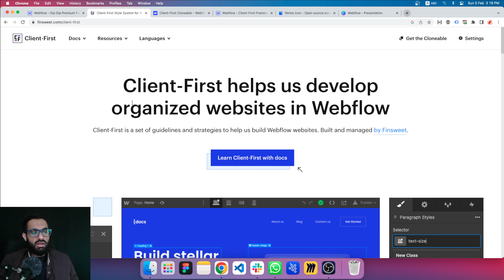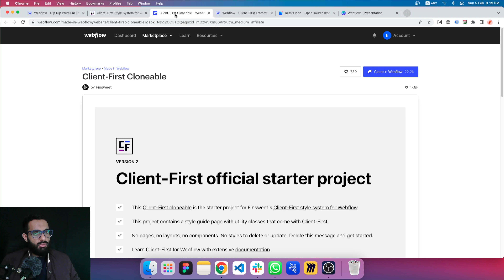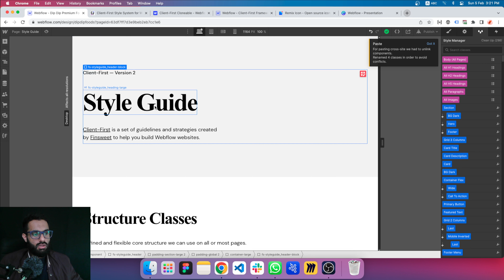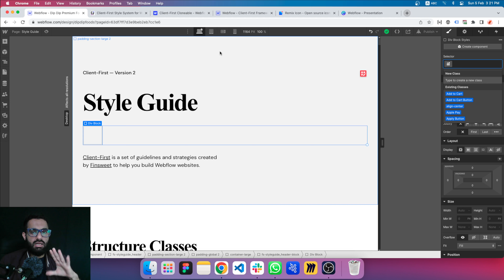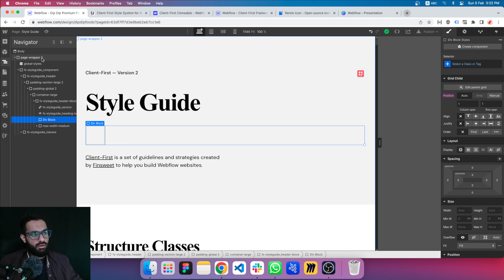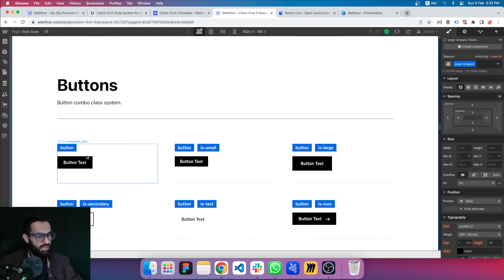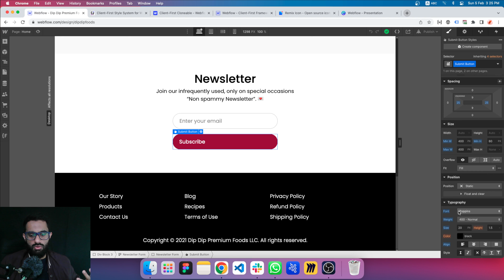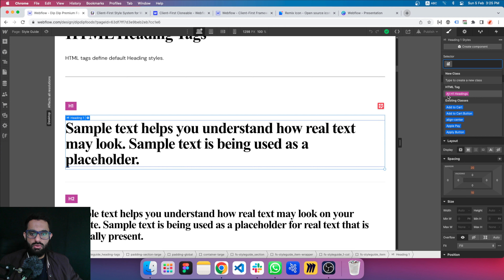How to implement Client First to exisiting Webflow website?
Learn how to create a client-first framework in your Webflow projects with this step-by-step tutorial! In this video, I will guide you through the process of setting up a client-first framework, including best practices for structure and organization. Whether you're a beginner or an experienced designer, you'll find this video helpful in taking your Webflow skills to the next level.